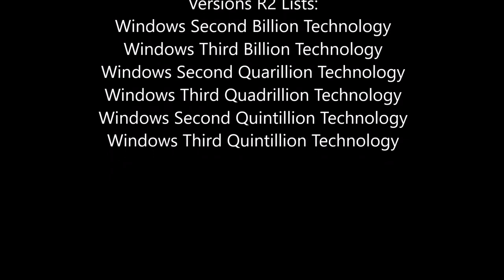Windows Million - Quintillion Technology Versions